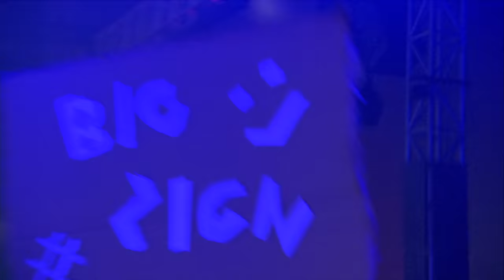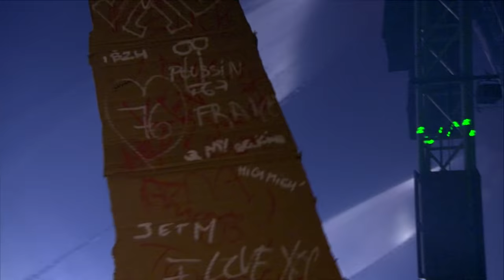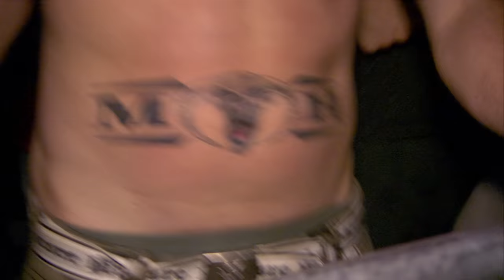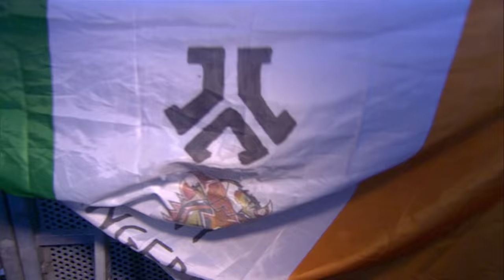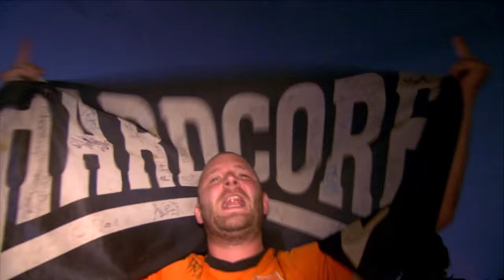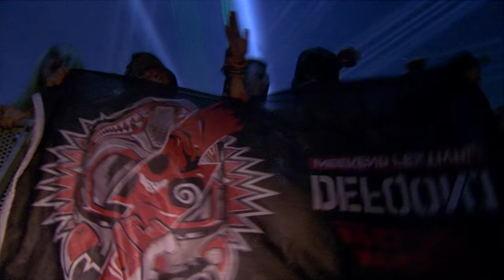Defqon.1 2015 | BLACK | Sunday | Angerfist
Crank up the volume and mess with the distortion; BLACK is all about hardcore for the headstrong.

► Have you seen Solar by Bass Modulators & Noisecontrollers LIVE at Defqon.1 2015?

02. Angerfist & Evil Activities & E-Life – Outta Control
04. Skrillex & Damian Marley – Make It Bun Dem(Angerfist Bootleg)
05. Angerfist – Temple Of Disease(Tha Playah Remix)
06. Angerfist & Radical Redemption – Messenger Of God
07. Tha Playah – Fuck The Titties(The Viper & Tommyknocker Remix)
08. Mad E-Fact– The Hustle
10. Angerfist – From The Blackness
12. Angerfist & MC Nolz – The Deadfaced Dimension
13. Angerfist – The Game
15. Angerfist – Strange Man In Mask
16. Art Of Fighters – Words Of War
17. Neophyte & Evil Activities – Invasion
18. Angerfist – Conspiracy
19. Endymion & Feral Is Kinky – Raging In The Dancehall (TOA Remix)
20. Angerfist & Da Mouth Of Madness – Raise Your Fist Again
21. N3ar & Lowroller - Minnesota
22. Angerfist – Incoming
23. Angerfist – Street Fighter
24. Amnesys – Worldwide Crisis
25. Paul Elstak – I Had To Kill A Lot Of People
26. Paul Elstak – Hardcore Hooligan
27. Menace II Society – Chronic Disorder
28. Angerfist & Outblast ft MC Tha Watcher – The Voice Of Mayhem
29. Miss K8 – The Poison
30. Masters Of Ceremony – Hardcore To The Bone (2012 Refix)
31. Hardbouncer – The Sound Of Hardbouncer
32. Radium – Rockin Fire
33. Angerfist & Dr Peacock – Inframan
34. X-mind – Roller Coaster
35. Angerfist – Messing With The Wrong Man
36. The Sickest Squad & Lenny Dee – Minimal Is Criminal
37. Furyan – For What?!
38. Angerfist – Yes (Znoop Tokkie Drokz Remix)
39. Roland & Sherman – Somewhere Down The Lane